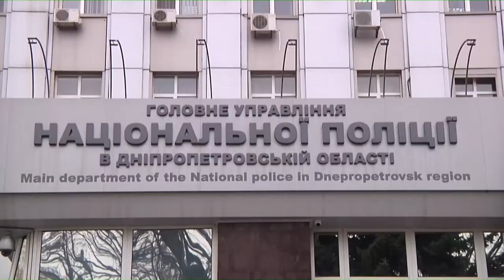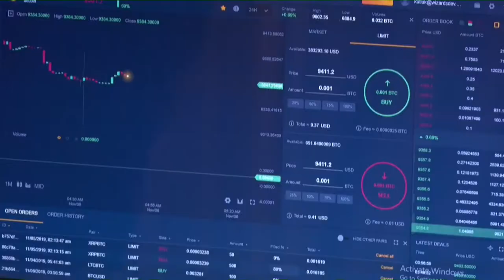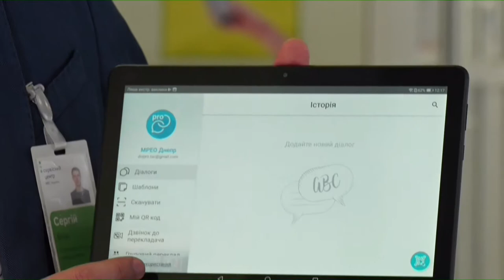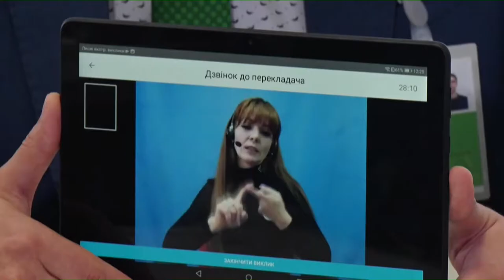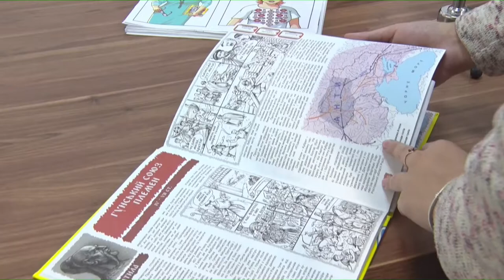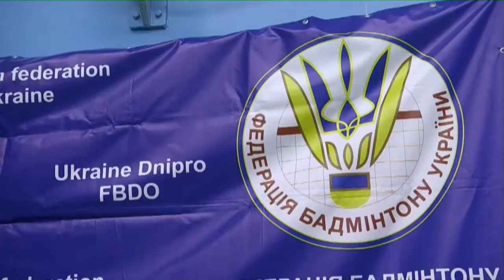Новини OPEN NEWS від 6 листопада 2019 року 19:00